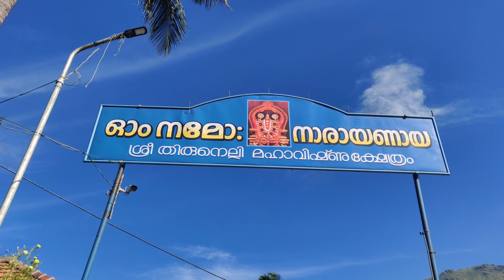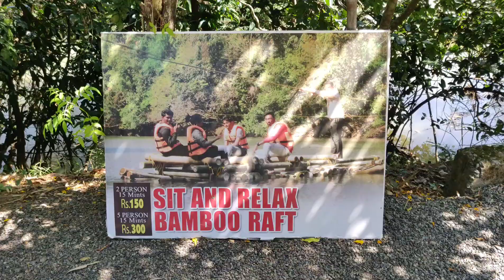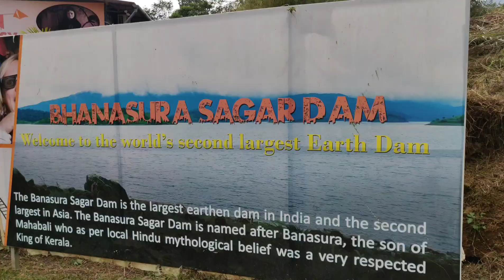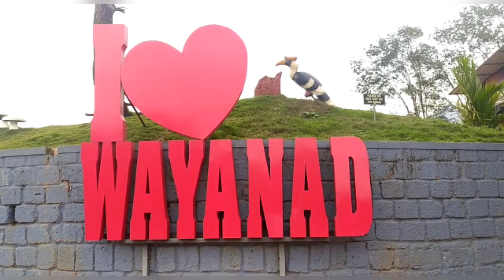Wayanadan Vibes | Payyanur to wayanad | Oneday Tour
Thirunelli mahavishnu temple
Kurva dweep
Karlad Lake
Banasura Dam